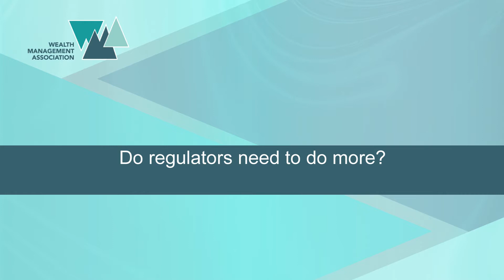Tim May on financial crime.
December 2013. Tim May, Chief Executive of the WMA talks about the issues of financial crime within the wealth management sector.